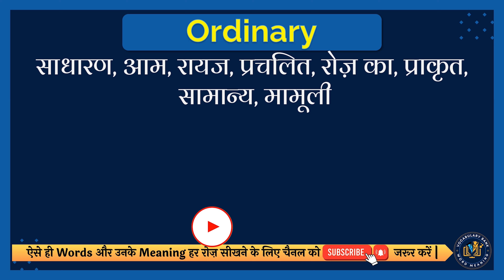Ordinary meaning in Hindi | Ordinary english to hindi | Ordinary ka matlab kya hota hai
इस वीडियो में आप Ordinary का हिंदी में मतलब समझेंगे और साथ में Ordinary का correct pronunciation भी सीखेंगें यानि की आप Ordinary के अर्थ के साथ साथ ये भी सीखेंगें की Ordinary को कैसे सही से बोले या Ordinary को बोलने का सही तरीका क्या है |

तो सिर्फ एक मिनट में सीखिए Ordinary को|
Let’s learn Hindi Meaning of Ordinary in detail.

Ordinary का हिंदी में अर्थ होता है
साधारण, आम, रायज, प्रचलित, रोज़ का, प्राकृत, सामान्य, मामूली

Ordinary को इन उदाहरणों से और अच्छे से समझ सकते हैं
Her paintings are of ordinary everyday objects.
उनकी पेंटिंग्स सामान्य रोजमर्रा की वस्तुओं की हैं।

तो दोस्तों आपने इस वीडियो में इन समस्याओं का उत्तर समझा:
1 Ordinary meaning in hindi
2 Ordinary english to hindi
3 Ordinary ka matlab kya hota hai